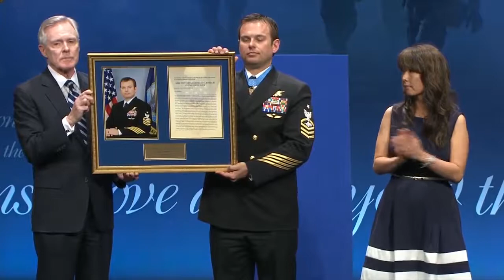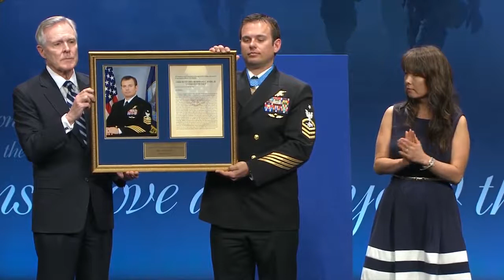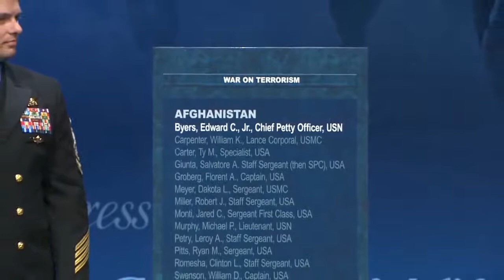Senior Chief Edward C Byers Jr Is Inducted Into The Hall Of Heroes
ARLINGTON, Va. (March 1, 2016) Senior Chief Special Warfare Operator (SEAL) Edward C. Byers Jr. joined the more than 3,460 other Medal of Honor recipients listed in the Pentagon's Hall of Heroes March 1, during an induction ceremony in the Pentagon Auditorium.